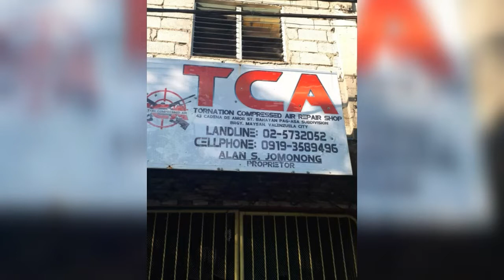TCA PRE-CHARGED PNEUMATIC AIR RIFLE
Bolt action multishot
Maker: Alan Jomonong